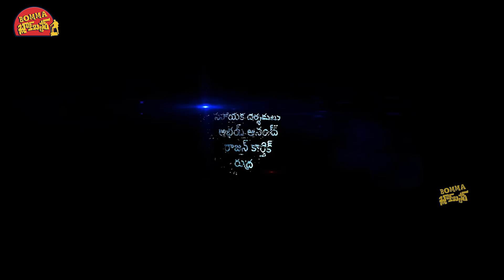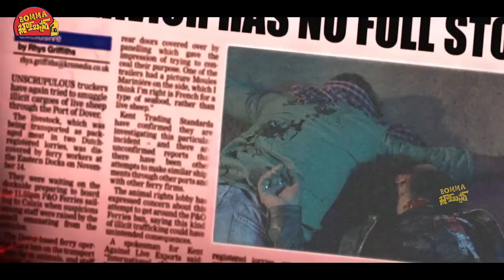Rajinikanth Telugu Movie Ultimate Interesting Scene || Bomma Blockbusters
Watch Rajinikanth Telugu Movie Ultimate Interesting Scene || Bomma Blockbusters